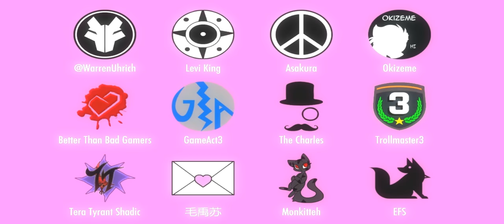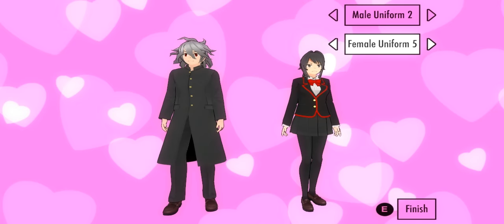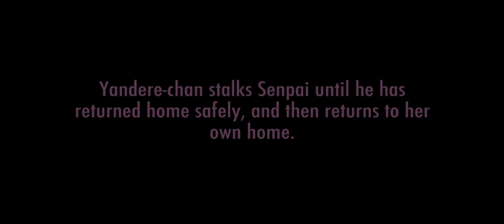Update & Yandere Simulator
This video was supposed to go up almost a month ago.